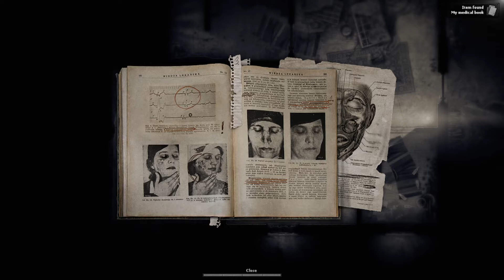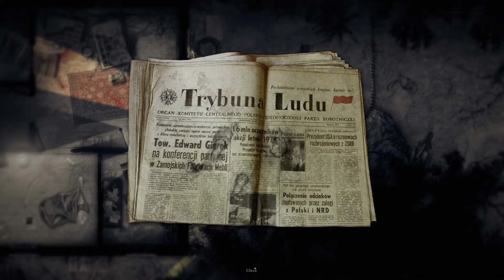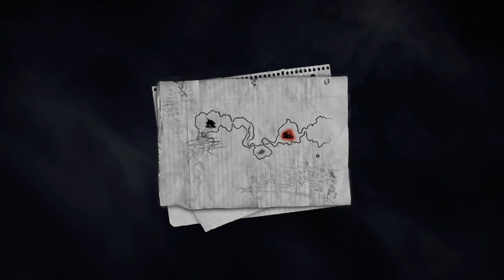Darkwood - Part 1 | a doctor beats me up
I don't think that's what doctors are supposed to do!